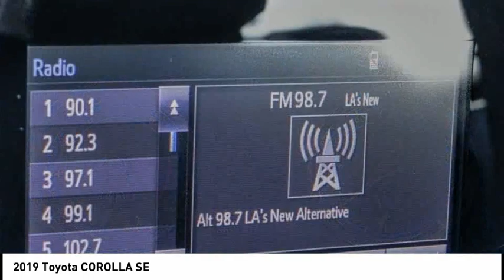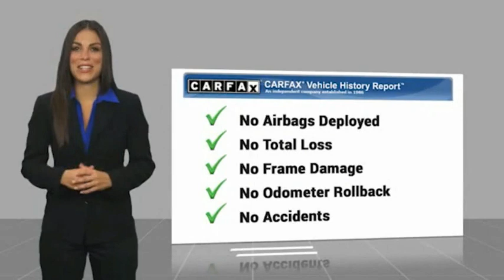2019 Toyota COROLLA PA14356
2019 Toyota COROLLA SE

1271 S. Auto Center Dr.

2019 Toyota Corolla Falcon Gray Metallic CVT 1.8L I4 DOHC ***BLUETOOTH WIRELESS / HANDS FREE***, ***USB PORTS***, ***BACK UP CAMERA***, ***CLEAN CARFAX***, ABS brakes, Alloy wheels, Electronic Stability Control, Heated door mirrors, Illuminated entry, Low tire pressure warning, Remote keyless entry, Traction control. Odometer is 6313 miles below market average! Clean CARFAX. Financing available on approved credit. Trade-ins accepted. Subject to prior sale. All Pricing and Advertised Prices for any/all vehicles offered for sale does not include dealer installed accessories which can be purchased for an additional cost. No sales to Dealers, Brokers or Exporters. For out of state purchase, customers must be present to purchase. If shipping is required, dealership must facilitate; no exceptions. Prices are plus government fees and taxes, any finance charges, $85 documentary fee, $29 electronic registration fee, any emission testing charge and $1.75 per new tire state tire fee. We make every effort to provide accurate information, but please verify before purchasing. Images, prices, and options shown, including vehicle color, trim, options, pricing and other specifications are subject to availability, incentive offerings, current pricing and credit worthiness. Images are for illustrative purposes only.